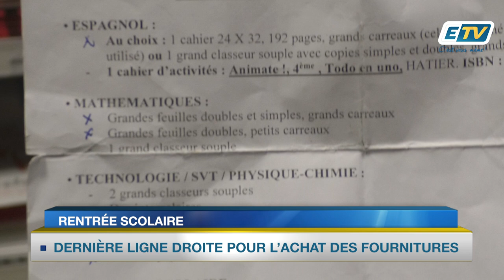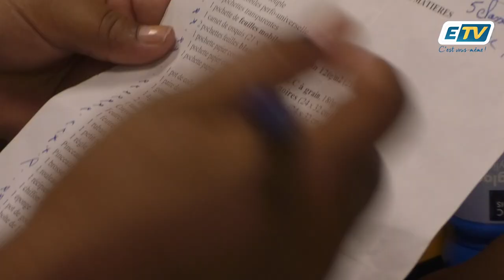Dernière ligne droite pour l'achat des fournitures scolaires !